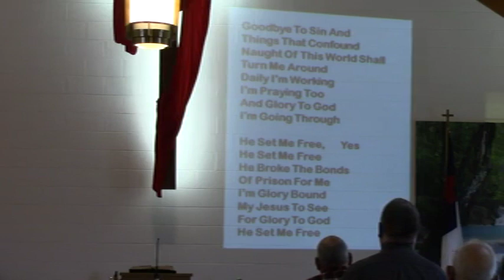The Lord's Prayer: Debts vs Trespasses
An oft overlooked piece of fake news that has been used for centuries.  Origin is unimportant, . . . present day use needs to be the correct terminology in order to get the correct understanding.